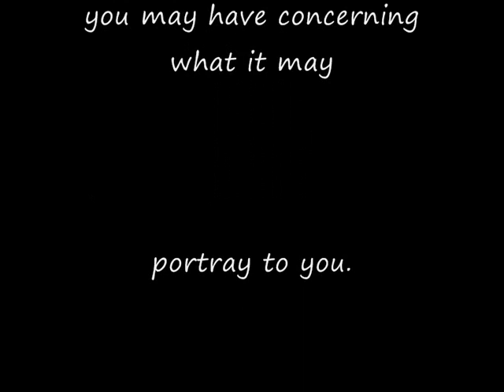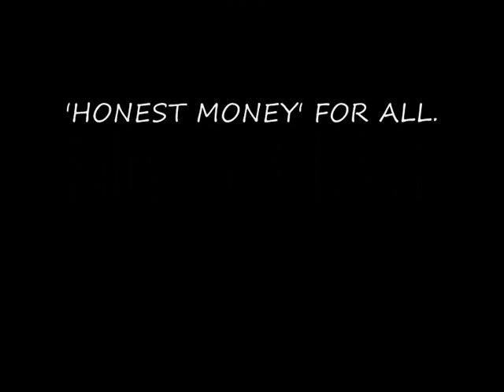The value placed upon Silver over a 650 YEAR period of history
This short video is a link to a graph which plots the value that has been placed upon silver over a 650 year period of history. It also plots the silver/gold ratio over the same 650 year period of time.